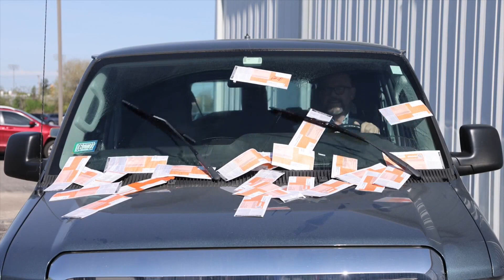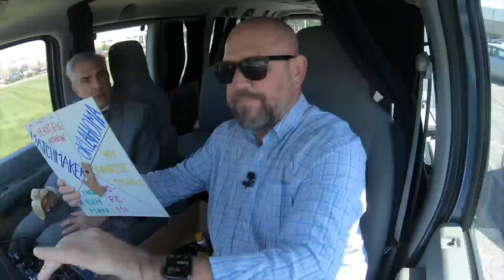Konrad in a Van: Two Pauls sing a song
Paul Konrad is back in his van in the WGN parking lot.

In today’s episode, ANOTHER Paul joins in to sing a little song.